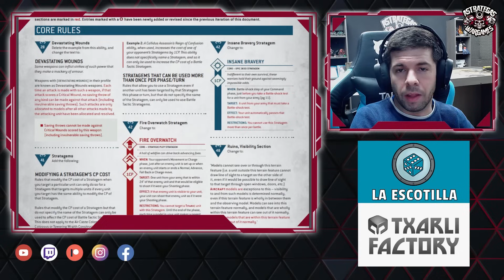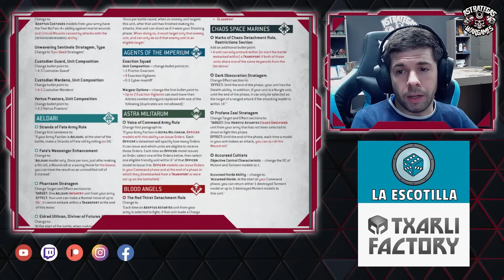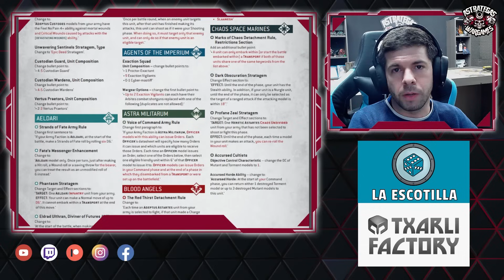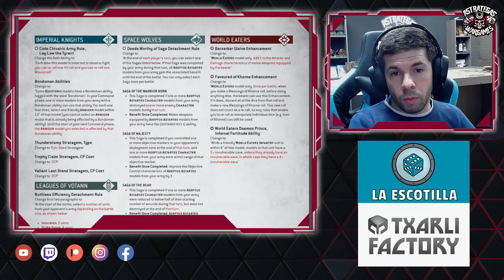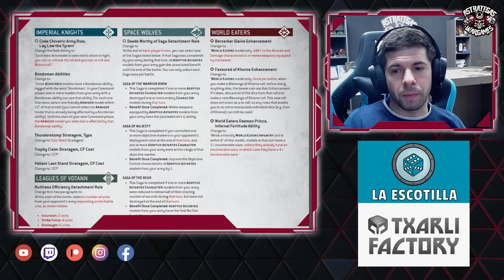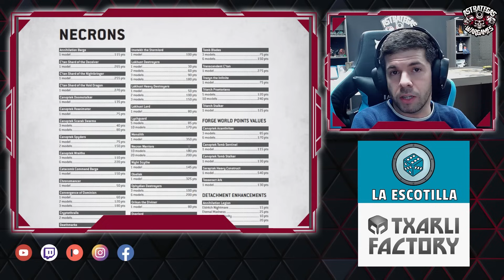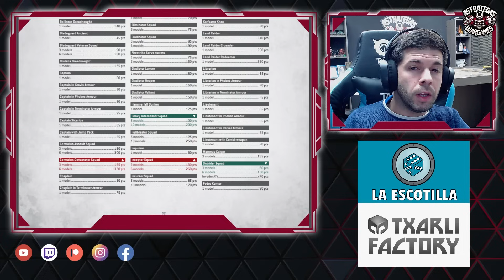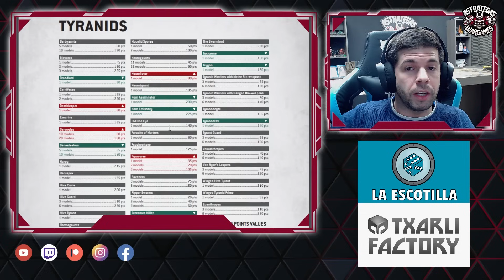⭐️WARHAMMER 40000⭐️ Cambios de balance enero 2024 - No lo vimos venir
Análisis del nuevo y esperado cambio de balance de enero 2024, en el que como era de esperar han sufrido un nerfeo bastante importante los Aeldari y los Marines del Caos. Y como en todos los balance también tenemos mejoras en varios ejércitos, y en este casi salen beneficiados los Custodes y como gran sorpresa, los Drukhari.. ¿Cómo ha quedado entonces el meta? Vamos a descubrirlo.

¿Qué te han parecido los cambios? déjame tu opinión en los comentarios.

Tu tienda campechana de la huerta, donde podrás encontrar todo lo relacionado con Games Workshop, modelismo, otros juegos de miniaturas y juegos de mesa. Una tienda cercana y honesta siempre a vuestra disposición.

🌟MARCAS COLABORADORAS🌟

La mejor escenografía, peanas y accesorios imprimibles los encontrarás en Txarli Factory.